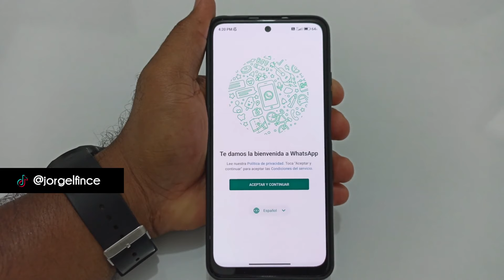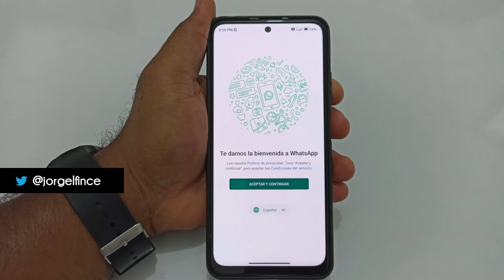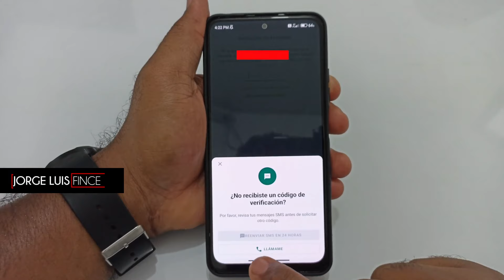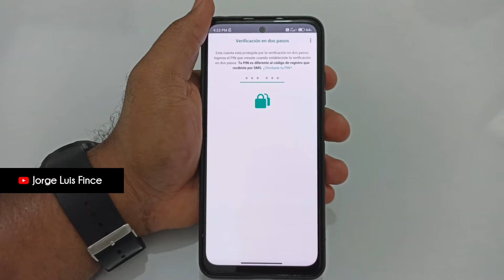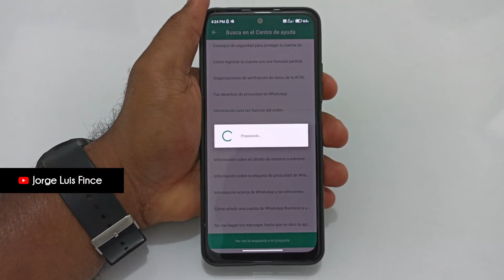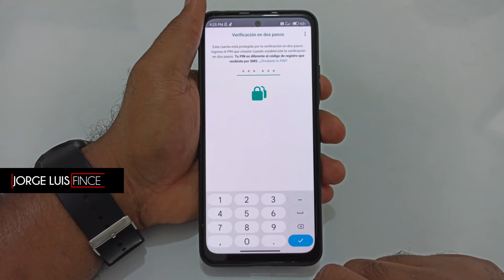COMO RECUPERAR WhatsApp HACKEADO CON VERIFICACION EN DOS PASOS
Para asesorías personalizadas, sígueme y escríbeme un DM por Instagram / jorgelfince

Threads: jorgelfince
Kwai: jorgelfince